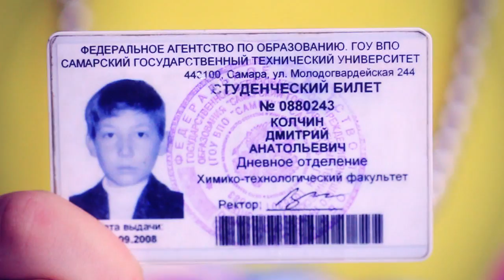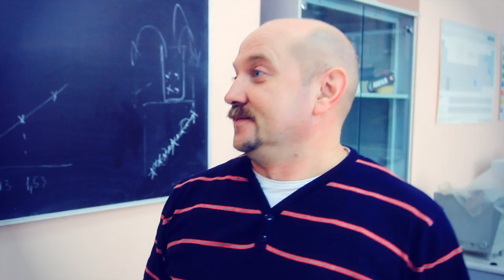Ты хочешь к нам - Политех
Студвесна ХТФ, Гала концерт
2012
АЕ!))) LMFAO - I'm sexy and I know it
Сам ГТУ
Колчин Дмитрий
Дубровин Александр
Яна Моисеенко

On AiR studio
Боязитов Альберт